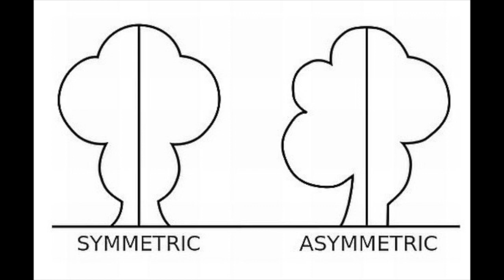Mixed Media Butterfly Art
This video is about Butterfly Art